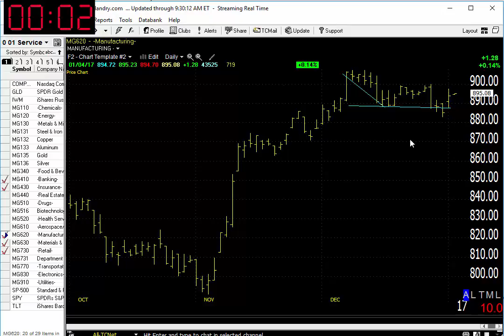01/04/17 Dave Landry's Market In A Minute-Market Still Okay Continue To Do These 2 Things